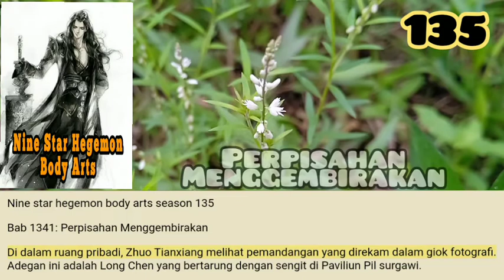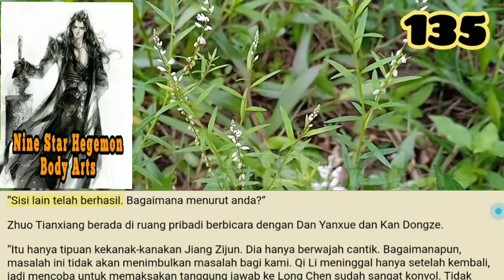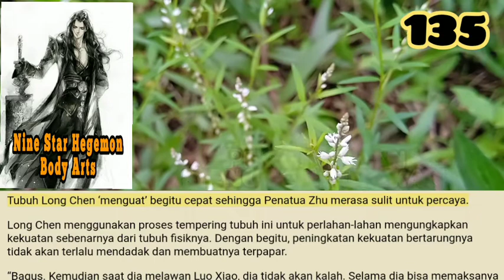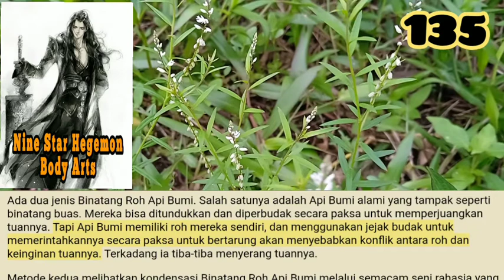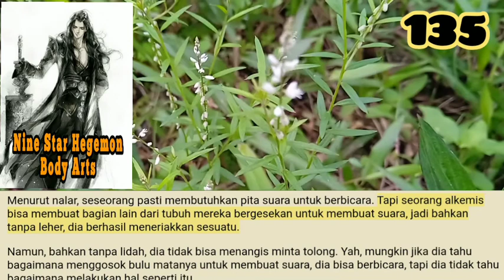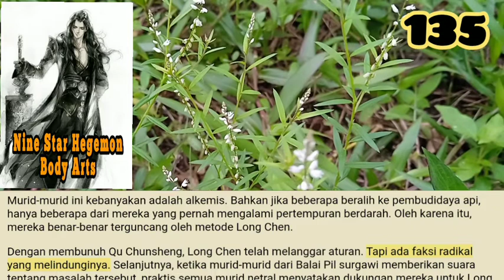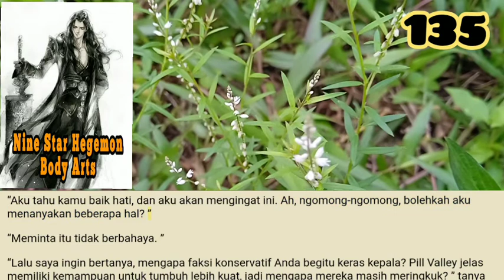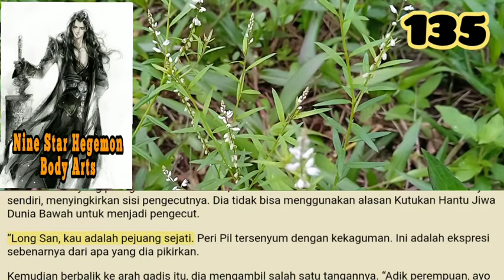Perpisahan Menggembirakan, NSHBA 135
Pembudidaya api memiliki kekuatan yang menakutkan. Saat ini, Long Chen hanya menunjukkan bahwa dia memiliki tubuh fisik yang kuat. Tetapi jika dia bertemu dengan seorang pembudidaya api dalam pertempuran hidup dan mati, sedikit kekuatan yang dia tunjukkan bukanlah apa-apa. Dia akan terbunuh dalam satu pukulan.

storian gallery